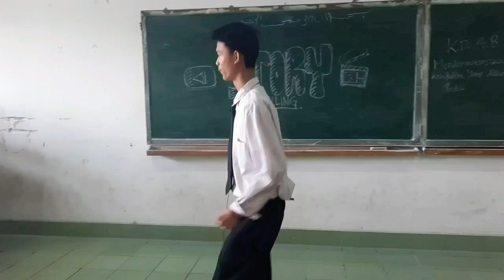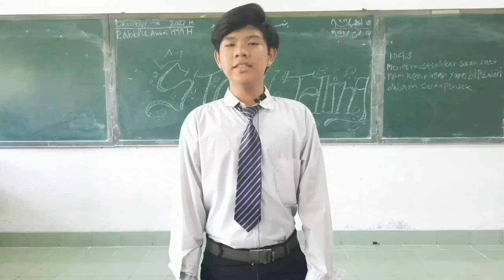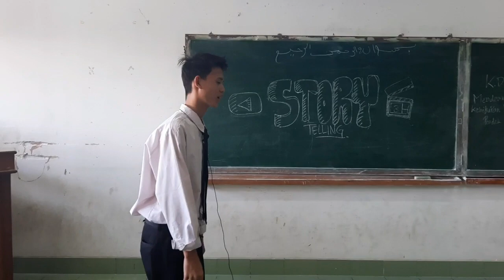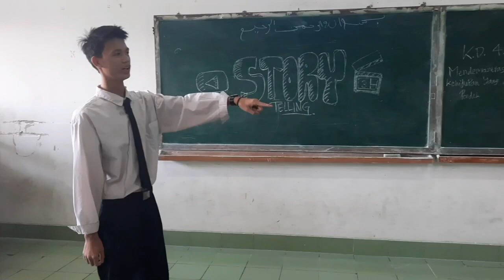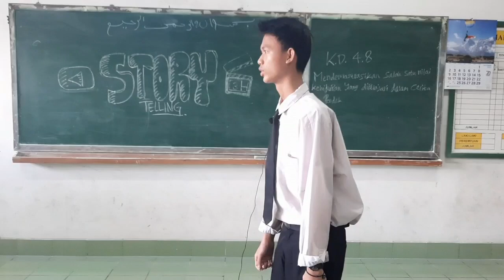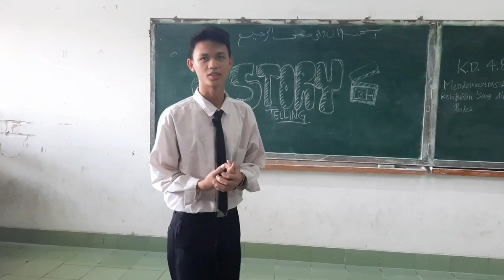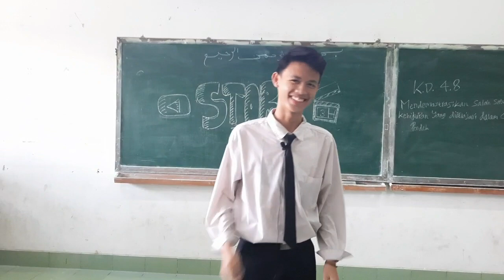MONYET SI RAJA HUTAN ||| ARDIYANSAH